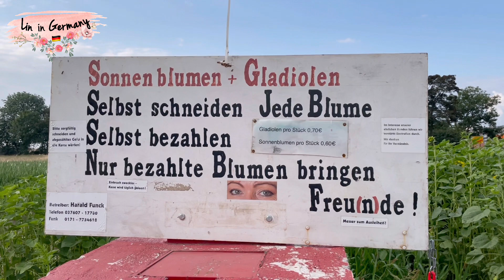EP.92 เปิดร้านทำเล็บน้อยๆที่เยอรมัน🇩🇪ในสวนหลังบ้าน ทำงานที่บ้านมีเวลาดูแลครอบครัวเต็มที่เลยคะ🥂🌸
🙏🏼 พวกเราขอขอบคุณทุกๆกำลังใจจากเพื่อนๆพี่ๆป้า น้า อา ที่รักและเอ็นดูพวกเรา
❤️ ลินแต่งงานและอาศัยอยู่ที่ประเทศเยอรมันนี
มีลูกชาย1คน ชื่อ Theodor เรียกสั้นๆว่า น้องธีโอร์ได้คะ
👨‍👩‍👦 พวกเราอยากแบ่งปันความสุข รอยยิ้ม และเสียงหัวเราะให้ทุกๆคน ใครที่เหงามาดูคลิปเราอาจคลายเหงาได้บ้าง ใครชอบกิจกรรมเยอะๆแบบบ้านเรา ทักทายพวกเราได้เสมอเลยนะคะ

คลิปแนะนำเพื่อทำความรู้จักกันมากขึ้น
ทริปขอแต่งงาน ทริปรถบ้านยุโรป4ประเทศ

พิธีจดทะเบียนสมรสที่เยอรมัน งานเลี้ยงกลางวัน/กลางคืน

พิธีแต่งงานแบบไทยที่เมืองไทย/ งานเลี้ยงกลางวัน

ฉลองวันครบรอบแต่งงาน

ใบขับขี่เยอรมัน

แข่งขันทำเล็บที่เยอรมัน